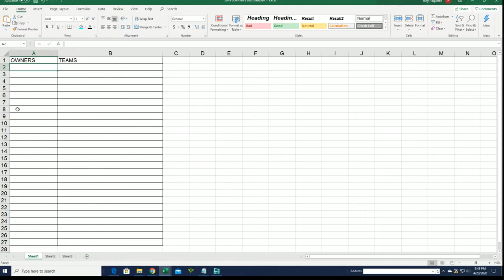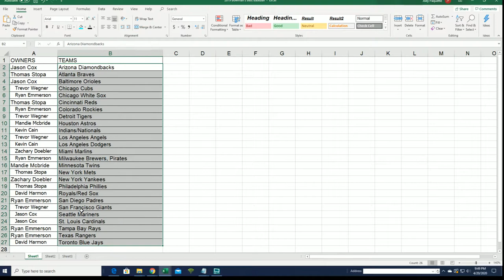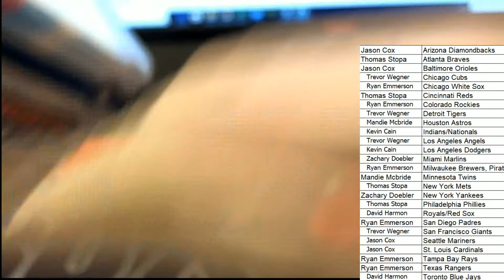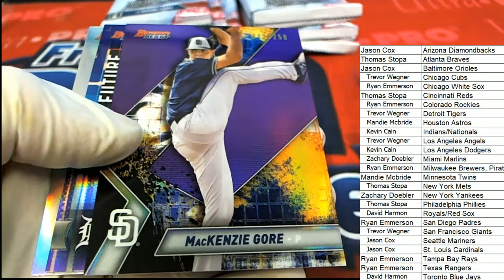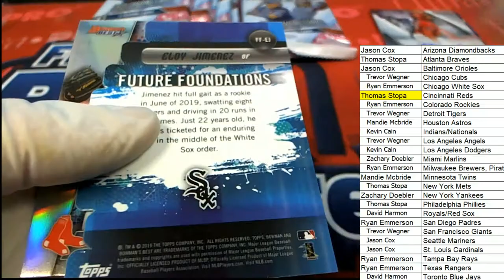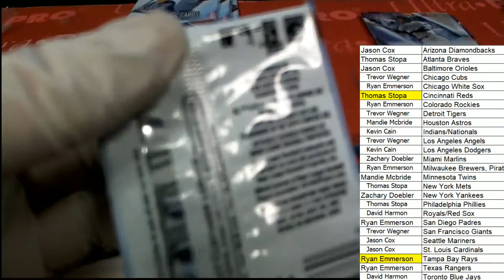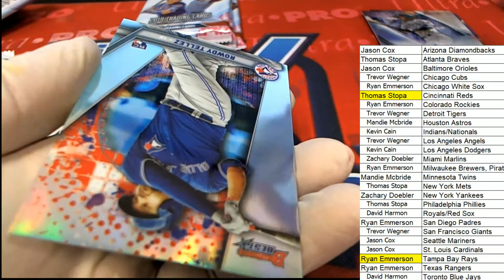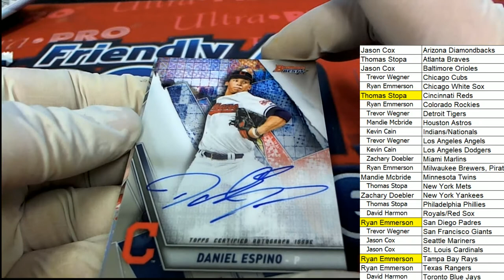2019 Bowman's Best Baseball Hobby Box ID 19BOWB2RT325